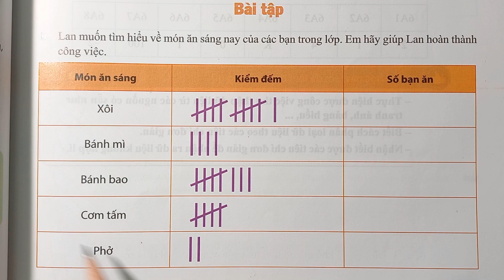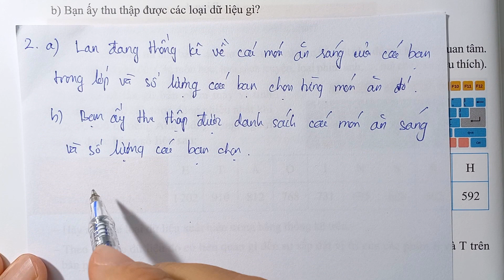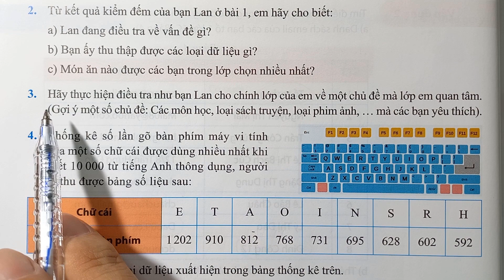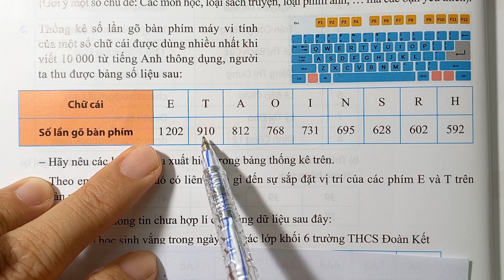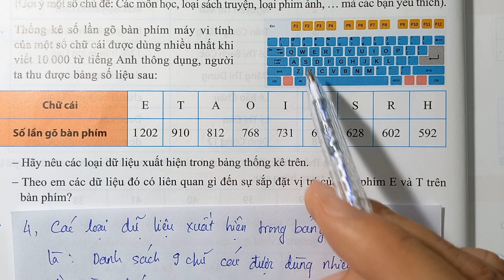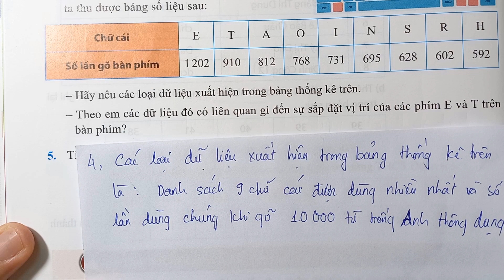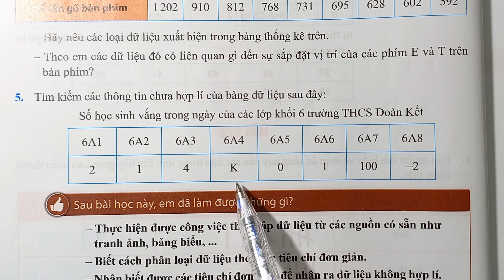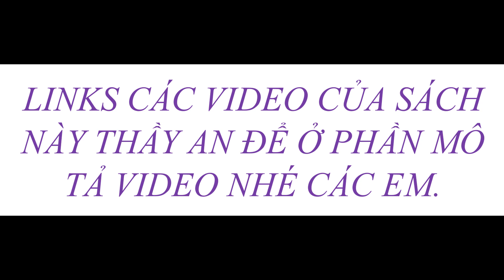TOÁN 6 - CHÂN TRỜI SÁNG TẠO - Chương 4 - Bài 1 - THU THẬP VÀ PHÂN LOẠI DỮ LIỆU - Bài Tập